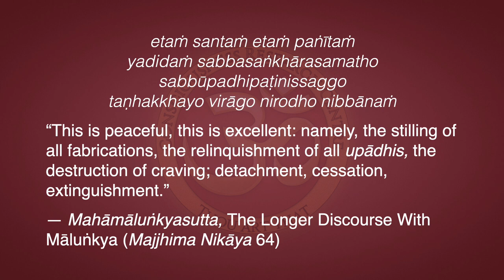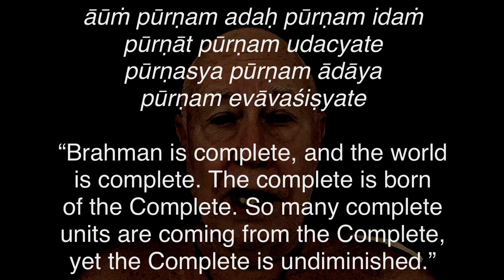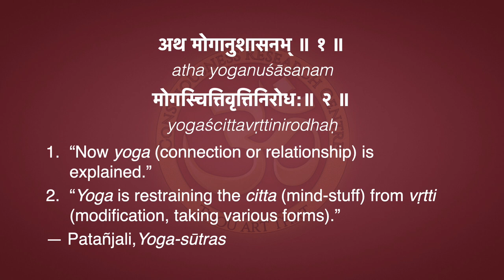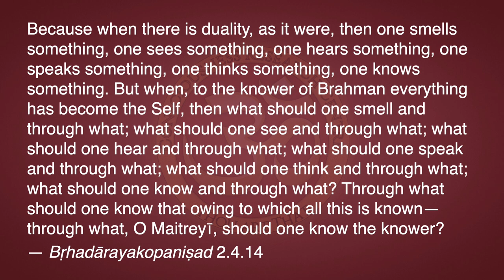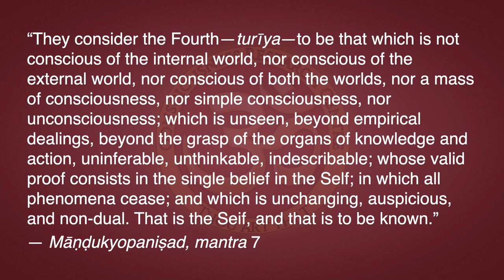Insights—The Same in any Language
“This is peaceful, this is excellent: namely, the stilling of all fabrications, the relinquishment of all upādhis, the destruction of craving; detachment, cessation, extinguishment.” — Mahāmāluṅkyasutta, The Longer Discourse With Māluṅkya (Majjhima Nikāya 64)